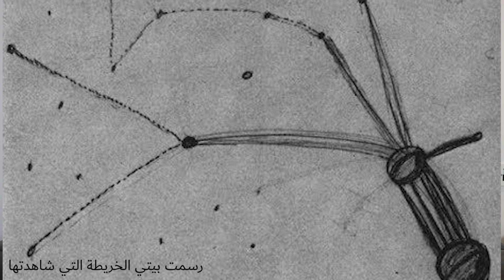PART 1 : BETI YIO BARNEY FADA'IYIINTA QAATEN O BARIITANKU SAMEYEY DHIIGAG ILKAHA KALA BAXEN IYO